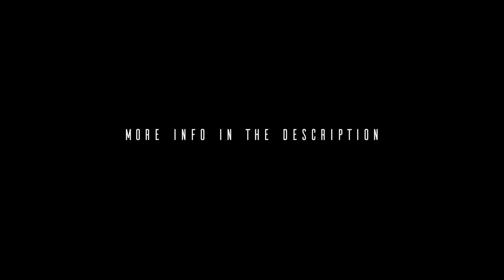Ranked Bedwars Championship Series | Tournament Trailer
The Champion Series is a Competitive Bedwars tournament that has a $500 prize pool and will be hosted by multiple different organizers. The dates with each organizer can be found below:

Tourney Central | April 24th/25th
Hurtin's Dome | May 1st
Hype Tournaments | May 8th
Hypixel Duels | May 15th
Gqtor's Swamp | May 22nd

Each invite link for the tournament organizers will be posted in our scrims server, with the discord linked above.
Upload this trailer and get over 2k views for a Ranked Bedwars Lunar Cloak!